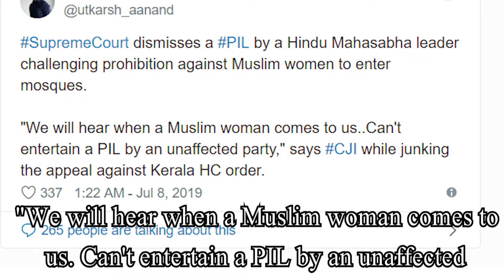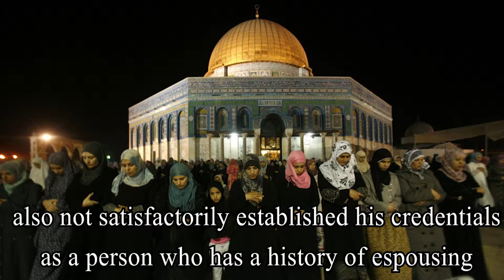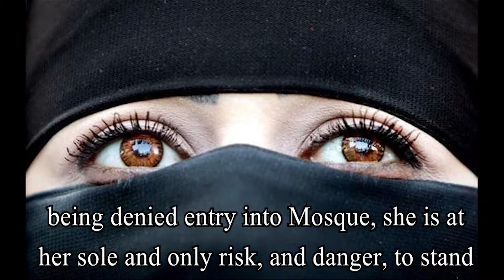Hinduism Now, 20 July 2019 - Court Rejects PIL Allowing Women into Mosques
Swarajyamag.com reports of July 8, 2019:

Supreme Court Dismisses Petition To Allow Muslim Women Entry To Mosques, Says Can’t Hear A PIL By An Unaffected Party
The Supreme Court(SC) has dismissed a Public Interest Litigation (PIL) challenging the prohibition against Muslim women to enter mosques. In its judgment, the court ruled "We will hear when a Muslim woman comes to us. Can't entertain a PIL by an unaffected party".
Siding with a judgment given by the Kerala High Court (HC), the Chief Justice of India (CJI) Ranjan G. remarked “Let a Muslim woman challenge it.”

The Kerala HC dismissed the plea saying the PIL was lacking “substantial evidence of the claim that women were being denied entry into mosques”.
The Kerala HC further observed “the writ petition [does] not suggest that the petitioner is a person who should be ordinarily concerned with the rituals and practises of Islamic religion and, in particular, the alleged denial of entry of Muslim women in masjids. He has also not satisfactorily established his credentials as a person who has a history of espousing such causes before superior courts in our country.”
Whereas none of the attackers on Sabarimala temple were devotees, or even worshipping Hindus.  Forcing women into Sabarimala was not only an attack on Lord Ayyappan but also violence against devotees themselves, while all female devotees supported Lord Ayyappan’s form as He had been blessing for generations, without modification.

So anyone who wants can stand up to close down the Sabarimala Temple, whereas a woman being denied entry into Mosque, she is at her sole and only risk, and danger, to stand up and say so.

We complete today’s segment with a truth from the Source, "You always see the world the way you are, not the way the world is."